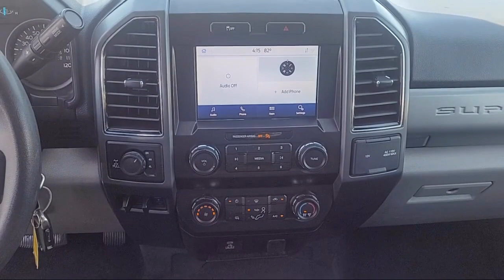2022 Ford F-350 Super Duty XL Sacramento Roseville Elk Grove Folsom Stockton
2022 Ford F-350 Super Duty XL Stock Number: R98239 Vin:1FT8W3B61NEF67266.

Future Ford
650 Automall Drive